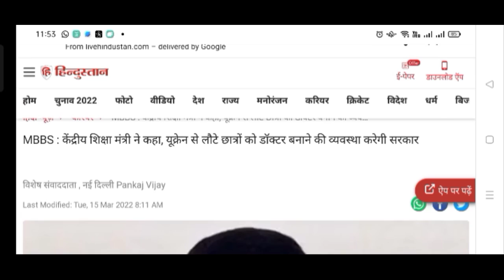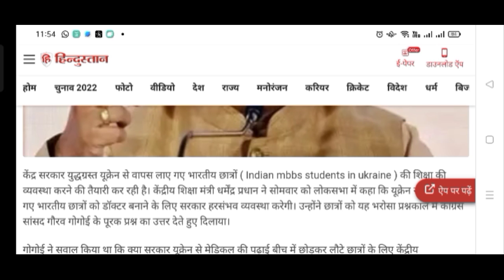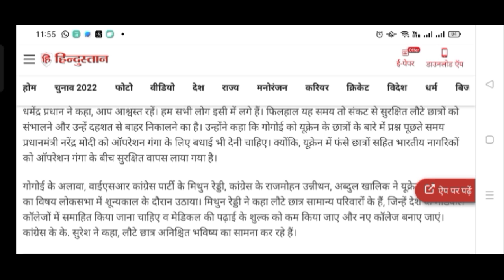Today's Big Breaking News Government Big Decision🔥Good News for all NEET Students for MBBS BDS seats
Big Good News for All NEET Students🔥 Finally NEET 2022 Exam Date out